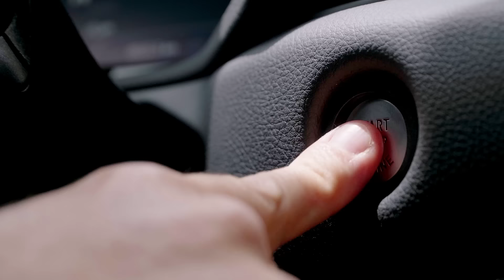Toyota GR Supra: Perfecțiunea sportivă redefinită​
Forță, sportivitate și pură plăcere la volan.